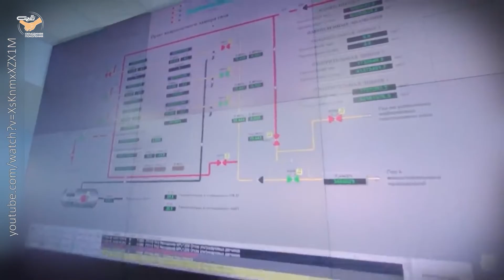Короткие новости от 21 декабря 2021